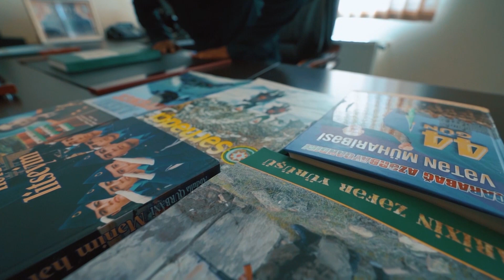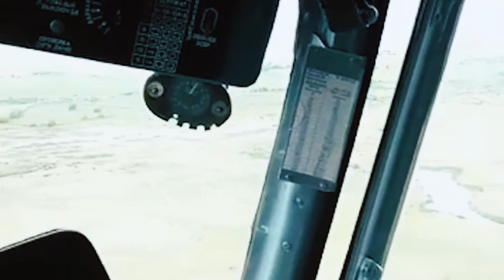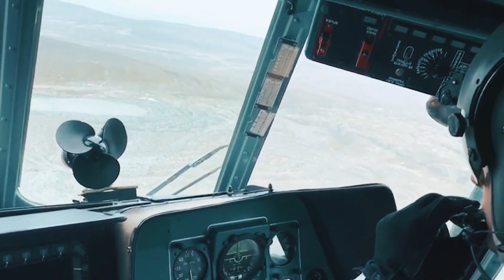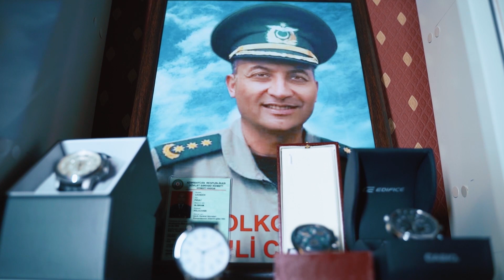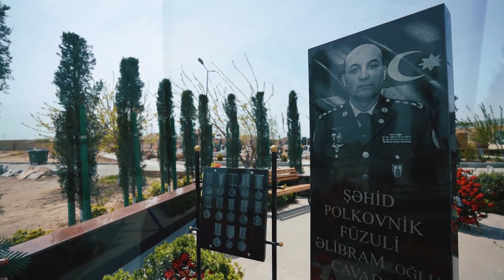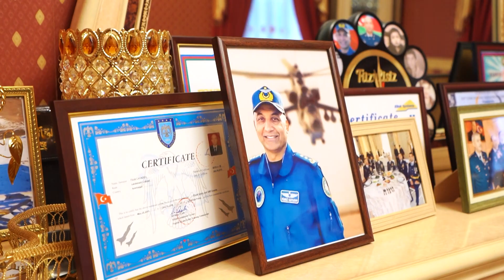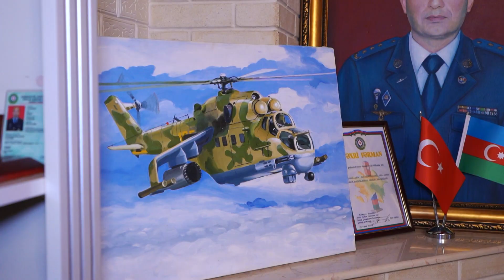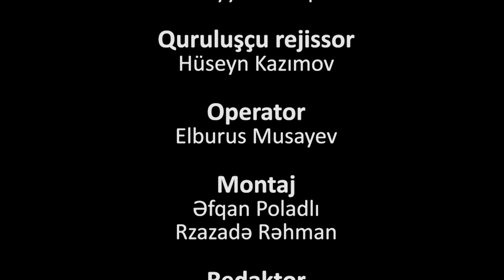Komandir-şəhid Füzuli Cavadova həsr olunmuş sənədli film.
Kimsə bilməz hələ də eşqdə şeydalığımı
Qorxuram faş ola, bir gün tuta dünyanı səsim.
                                                                                          ~Əliağa Vahid

Ssenari müəllifi: Ülviyyə Tahirqızı
Rejissor: Hüseyn Kazımov
Redaktor: İlqar Rəsul

Filim haqqları Ülviyyə Tahirqızına aiddir.